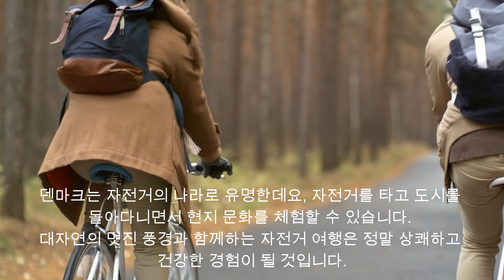북유럽 5개국 어디까지 가봤니? 노르웨이, 스웨덴, 핀란드, 덴마크, 아이슬란드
북유럽 5개국 미리 보기*
노르웨이, 스웨덴, 핀란드, 덴마크, 아이슬란드